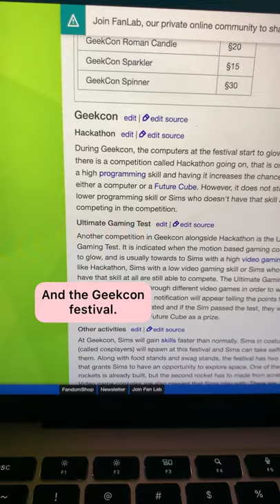Sims 4 - Top 5 Features Of The City Living Pack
Hi, I'm Britt!

Designer by day, Sims 4 Streamer By Night

I'm a builder, player, and custom content creator.